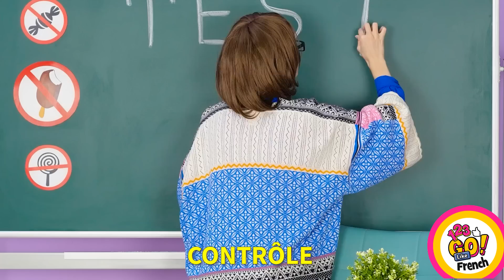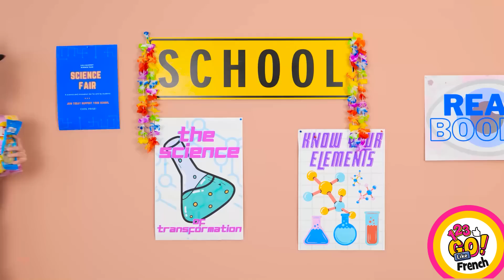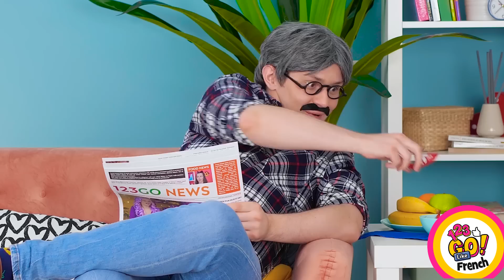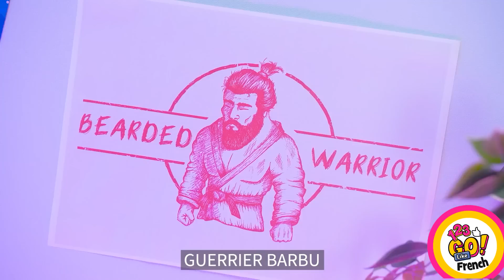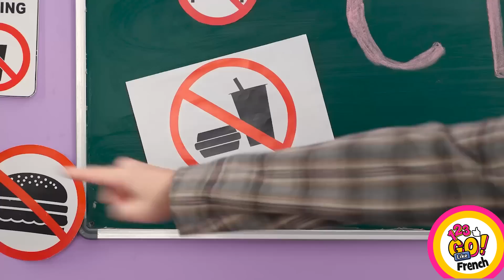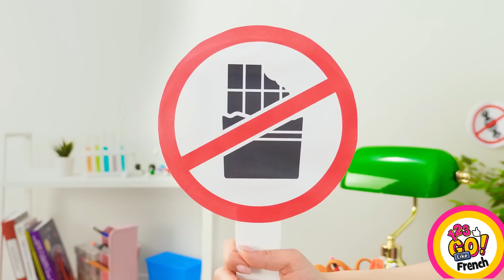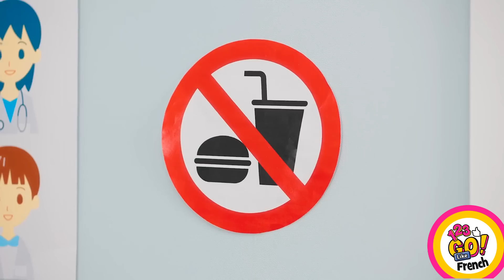COMMENT CACHER DE LA NOURRITURE ET DES BONBONS PARTOUT | Top Idées de Cachettes par 123 GO ! Like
Dans cette vidéo palpitante, découvre en notre compagnie comment cacher de la nourriture et des bonbons partout où tu vas ! Prépare-toi à des idées incroyables et créatives proposées par 123 GO ! Like.

Tu en as marre de manger toujours les mêmes snacks et les mêmes bonbons ? Eh bien, nous avons tout ce qu'il te faut avec nos trucs pour manger en cachette qui feront frétiller tes papilles gustatives. Qu'il s'agisse de grignoter en cachette au cinéma ou de dissimuler des bonbons à la vue de tous, nous avons le guide ultime pour satisfaire tes fringales.

Découvre des façons astucieuses de dissimuler tes en-cas préférés dans des objets de tous les jours, pour t'assurer de ne plus jamais avoir faim. Notre équipe d'experts malins te montrera comment transformer des objets ordinaires en cachettes secrètes pour la nourriture, te permettant ainsi de déguster tes friandises préférées n'importe où et n'importe quand.